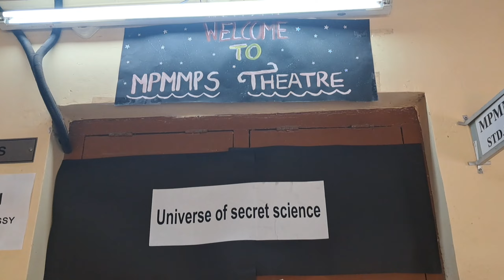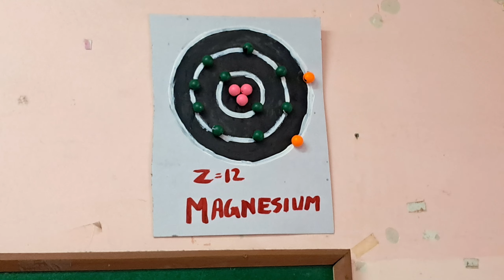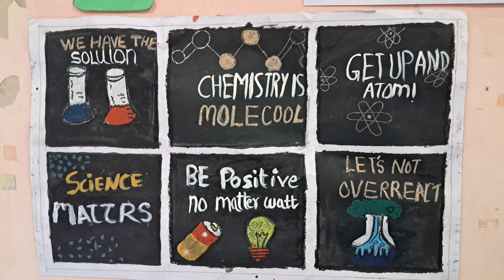MPMMPS - Best out of life lab ( 2023-24 )